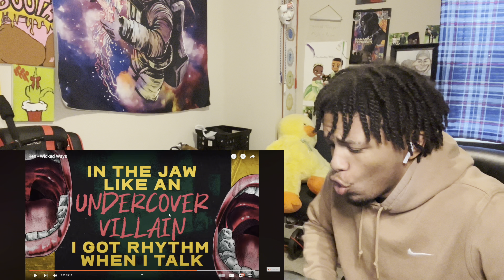BARS ARE INSANE | Ren - Wicked Ways